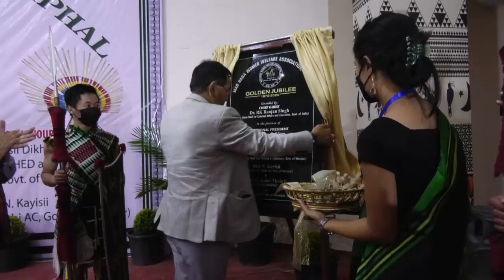Mao Naga Women Welfare Association. Golden Jubilee 2020.